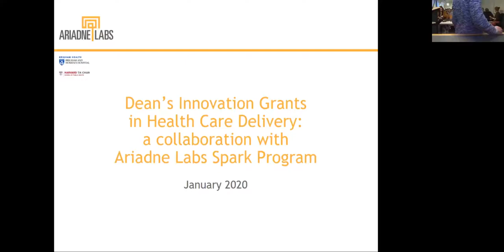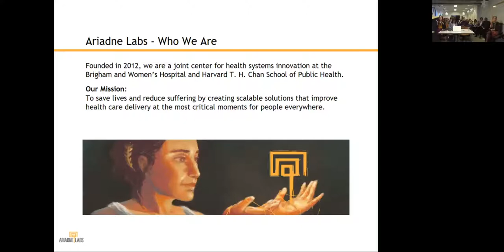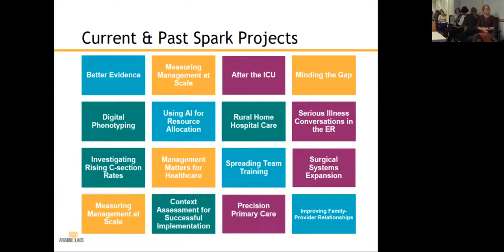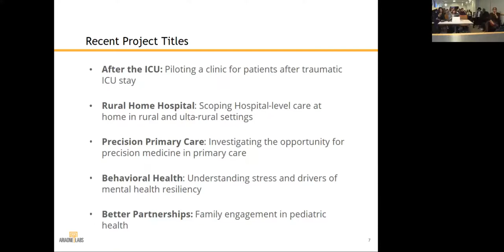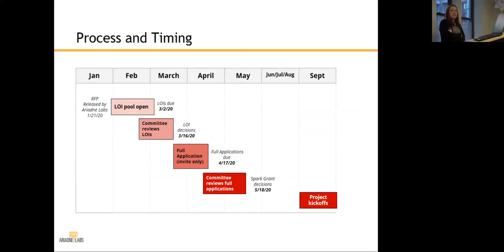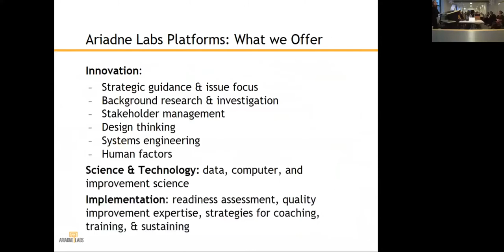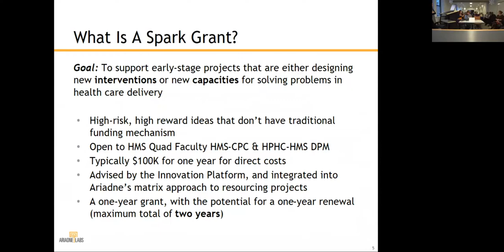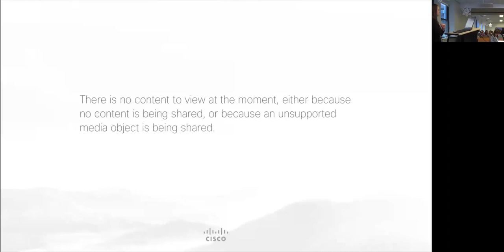Dean's Innovation Grant Information Seminar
On January 21, 2020, Harvard Medical School, in conjunction with Ariadne Labs, will announce the "Dean’s Innovation Grants in Health Care Delivery: a collaboration with Ariadne Labs Spark Program" for 2020. The program will fund up to two projects this cycle, with up to $100K in direct costs per project for the project’s first year (with a possibility of a funded renewal for the second year).

Ariadne Labs, a joint health system innovation center of Brigham and Women's Hospital and the Harvard T.H. Chan School of Public Health, is beginning a new collaboration with Harvard Medical School via an innovation grants award program.  Ariadne Labs is working to save lives and reduce suffering by creating scalable solutions that improve health care delivery at the most critical moments for people everywhere. At Ariadne Labs, they believe the greatest opportunity to improve health and well-being for all people is in the new science of health system innovation. They focus on strengthening the health system with simple solutions that make it easy for clinicians to deliver care consistently, reliably and well.  They drive impact in multiple ways, including through the core programs and pipeline projects, funded by Spark Grants.